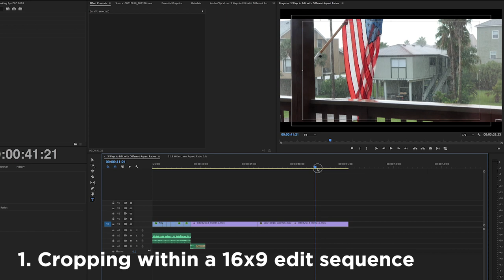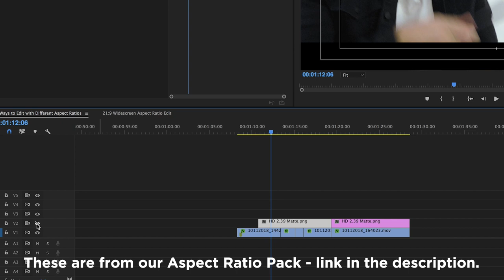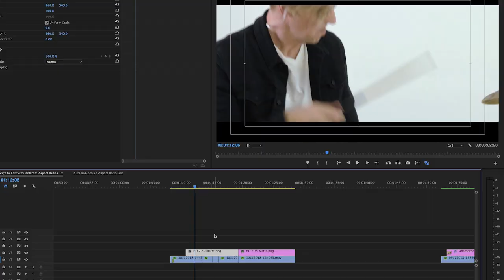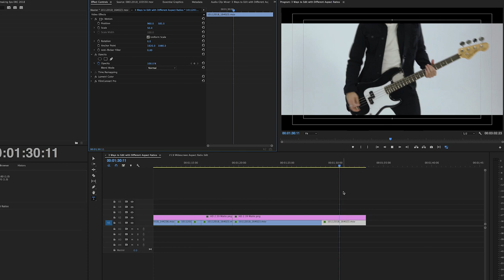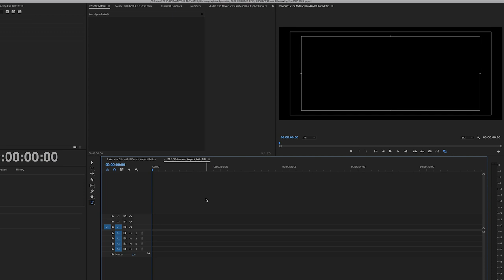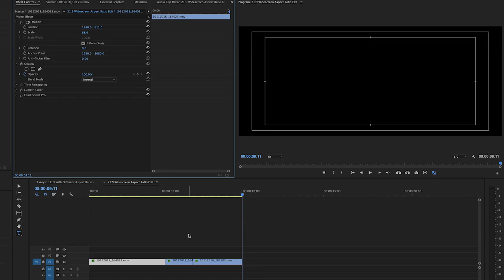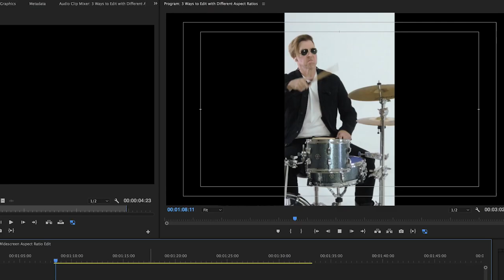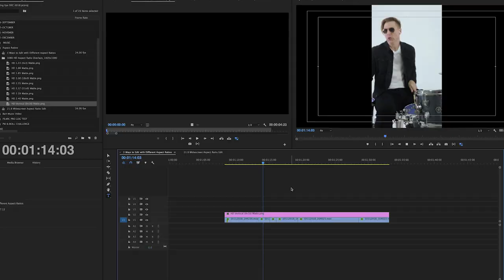3 Ways to Edit with Different Aspect Ratios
In this video we go over 3 ways to edit with different aspect ratios in the same editing timeline.

FYI, in our opinion the best way is to just edit in the actual aspect ratio, but that's not always an option.

🎥 Making movies with FiLMiC Pro or Moment? Check out our LUT Packs!

▶︎ FAVORITE Apps & Gear:
Smartphone Gimbal
Hybrid Gimbal
Large Gimbal
Universal Camera Cage/Grip
Hand Grip/Tripod Mount

If you’re new to our channel we’re all about taking mobile filmmaking to the next level. We share tools, tips & techniques for indie filmmakers, YouTube creators, mobile journalists and really anyone who wants to create better videos and movies. We primarily use iOS devices - but most of our tips will work with any smartphone - so if you're an Android user there's plenty of good info here for you, too! :)